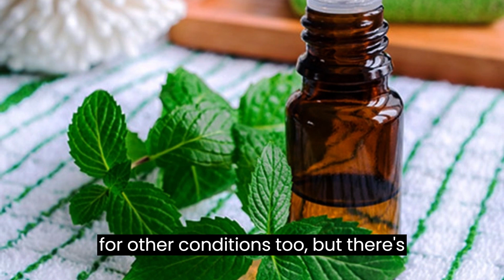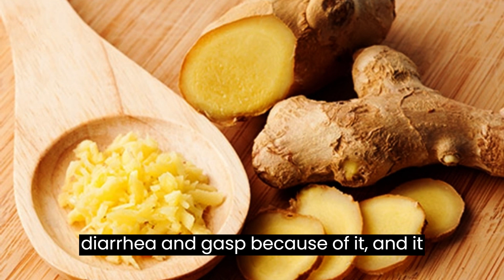Home Remedies what works